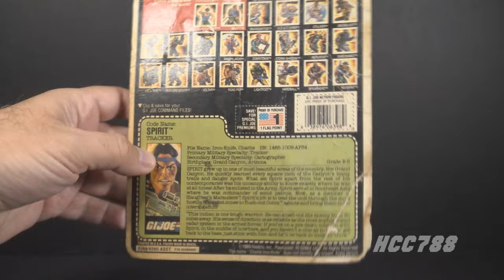HCC788 - 1989 Slaughter's Marauders SPIRIT vintage action figure opening!